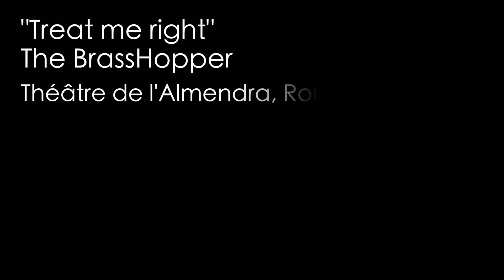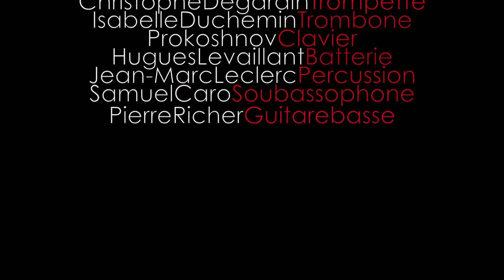The brasshopper Treat me Right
Enregistré et filmé à l'Almendra en conditions live.
Mixage audio et montage vidéo réalisé au studio Musicopré par Thomas Demarle et Wilfried Kufferath